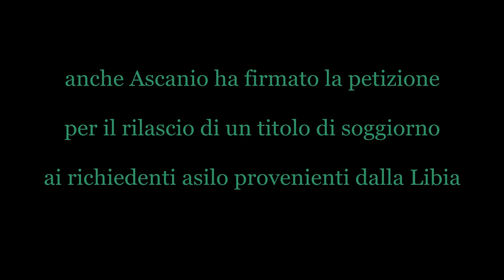Ascanio Celestini per Melting Pot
Ascanio Celestini ha firmato la petizione di Melting Pot per il rilascio di un titolo di soggiorno ai richiedenti asilo provenienti dalla Libia.
Esseri umani che arrivano dalla Libia, ma sono nati in realtà in Somalia, Eritrea, Ghana, Nigeria, Mali e altri paesi che per questo motivo rischiano di vedere rigettata la loro domanda d'asilo dalle commissioni territoriali.